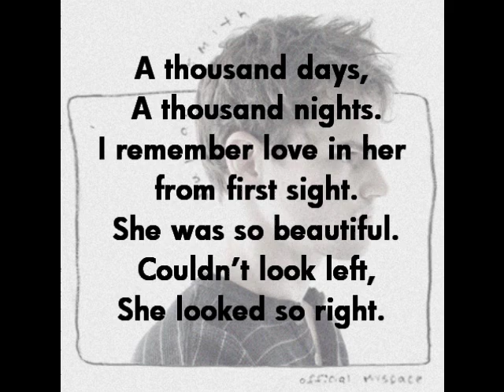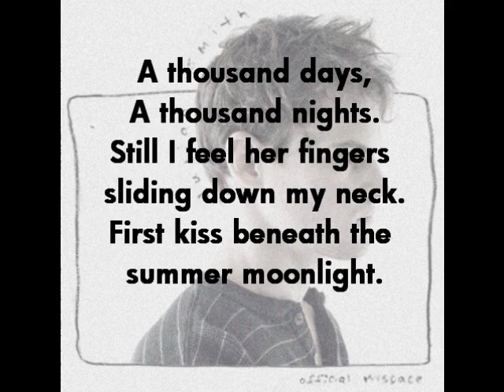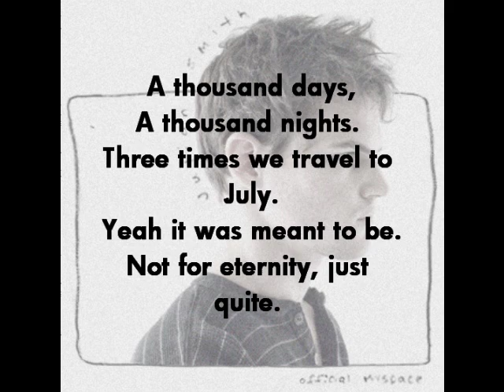'July' By Julian Smith Lyrics in Description Box + On Screen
Julian Smith's new song July! :)

Lyrics:
A thousand days,
A thousand nights.
Takes me back to a place we call July.
When little did I know,
She was there inside.

A thousand days,
A thousand nights.
I remember loving her from first sight.
She was so beautiful.
Couldn't look left,
She looked so right.

A thousand days,
A thousand nights.
Still I feel her fingers sliding down my neck.
First kiss beneath the summer moonlight.

Oooh, ooooh.

And as the fall sets in,
I'll imagine.
A thousand days in July.

A thousand days,
A thousand nights.
Three times we travel to July.
Yeah it was meant to be.
Not for eternity, just quite.

A thousand days,
A thousand nights.
From a thousand feet up in the sky.

I'll imagine.

Ahhh, ooooh, mmmmm.

As the fall sets in.
I'll imagine.